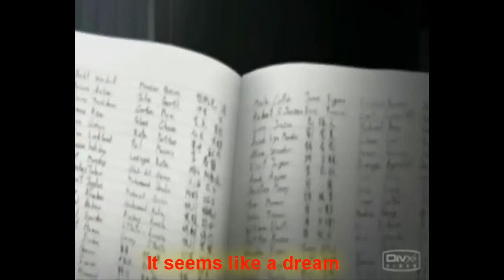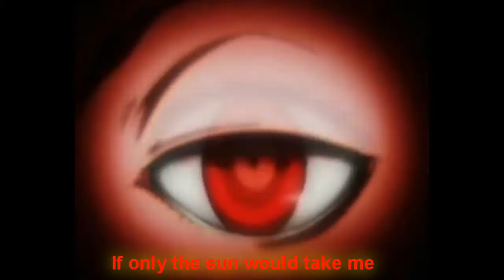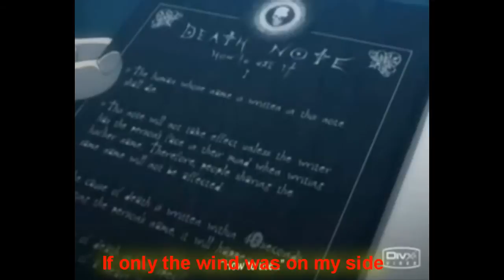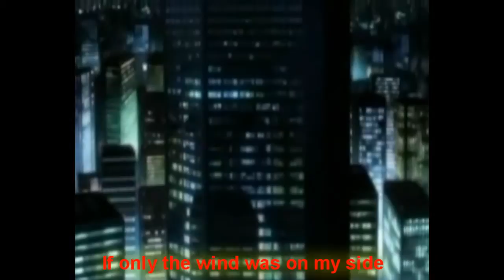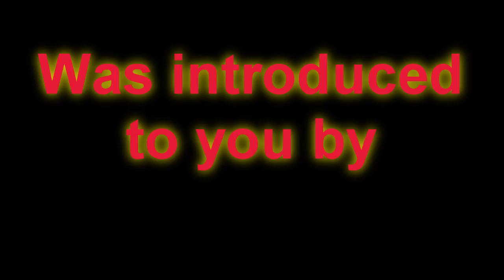Ra - On My Side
Death note amv

Lyrics:
It sounds like a whisper
It seems like a dream
It breaks and it falls
It tears at the seam

Suppose that it happens
Suppose that it's real
Supposing you're right
Suppose it won't heal forever

And I will get old and tired
And nothing will get to me
No one will want to have me
Longing to be set free

If only the sun would take me
If only the wind was on my side [2x]

I wish I could see you
I'm stuck in a fog
I wish I had patience
A virtue says god

I wish I had wishes
A gold magic charm
I'd wish for more time
I'd wish to go far away

I can hear voices calling
And I can feel weight upon my mind
You'll hold my hand in your hand
And after I'm gone you'll still have
Time to figure out the things,
The things that left me empty inside

If only the wind was on my side...
Wooooa... on my side